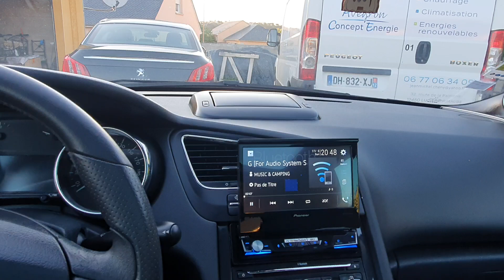Hi-RES FOCAL KRX3 SQ version....FiiO M11 PRO bleutooth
SQ version